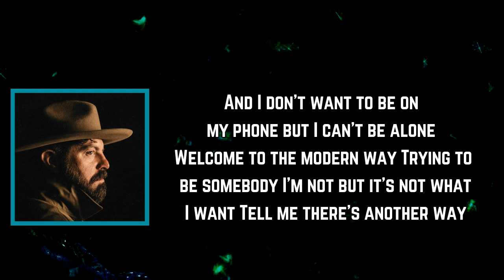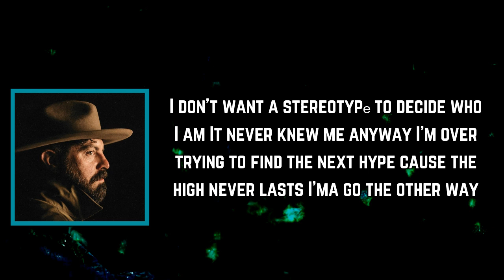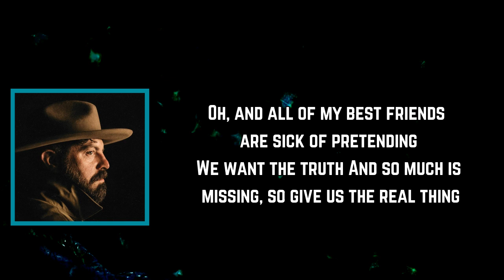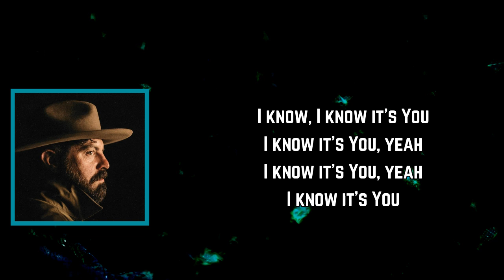Josh Baldwin - Best Friends (Lyrics)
Best Friends Lyrics:

[Verse 1: Josh Baldwin]
And I don't want to be on my phone but I can't be alone
Welcome to the modern way
Trying to be somebody I'm not but it's not what I want
Tell me there's another way

[Pre-Chorus: Josh Baldwin]
All of the lights I chased, now are faded
All the cheap thrills were only time wasted
Tell me why society's plan should define who I am
Surely there's a higher way

[Chorus: Josh Baldwin]
All of my best friends are sick of pretending
We want the truth
So much is missing, so give us thе real thing
I know it's You

[Verse 2: Josh Baldwin]
I don't want a stereotypе to decide who I am
It never knew me anyway
I'm over trying to find the next hype 'cause the high never lasts
I'ma go the other way

[Pre-Chorus: Josh Baldwin & Molly Skaggs, Josh Baldwin]
Dylan was right, the times they are changing

[Chorus: Josh Baldwin & Molly Skaggs]
So much is missing, so give us the real thing
Oh, all of my best friends are sick of pretending
And so much is missing, so give us the real thing
I know, I know it's You

[Interlude]

[Chorus: Josh Baldwin & Molly Skaggs, Josh Baldwin]
Oh, and all of my best friends are sick of pretending
I know it's You, yeah